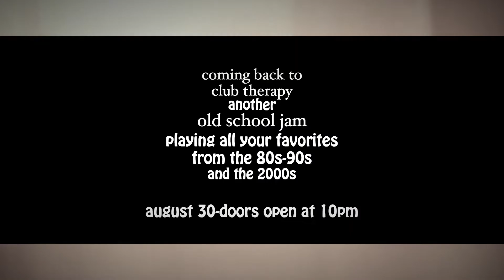ALL 4 ONE presents OLD SCHOOL JAM @ CLUB THERAPY